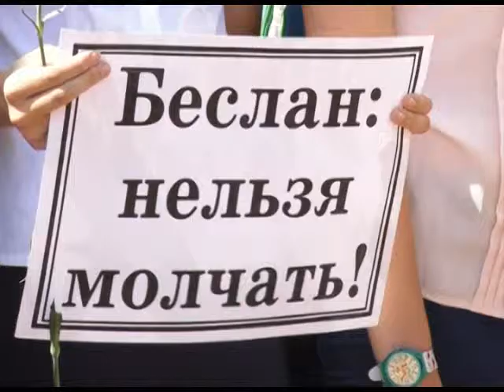В Сочи почтили память жертв терактов Новости 24 Эфкате Сочи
Почтили минутой молчания погибших в Беслане, в столичном метро, аэропорту «Домодедово», в Театральном центре на Дубровке, в Будённовске, Первомайском. Вспомнили взрывы жилых домов в Москве, Буйнакске, Волгодонске. Ко всероссийской акции в День солидарности в борьбе с терроризмом присоединились сегодня и сочинцы.

Эти сочинские дети были ещё совсем маленькими, когда 10 лет назад террористы ворвались в бесланскую школу и всех участников праздничной линейки — школьников, родителей, педагогов взяли в заложники. Очень страшно было, когда раздался первый взрыв в школьном спортзале, вспоминает председатель осетинского общества «Алания». В те дни он был в Беслане. И видел своими глазами всеобщую скорбь. Сегодня в небо сочинские дети выпустили десятки белых шаров в память о детях Беслана.

Сочи. Новости.
Телеканал Эфкате.